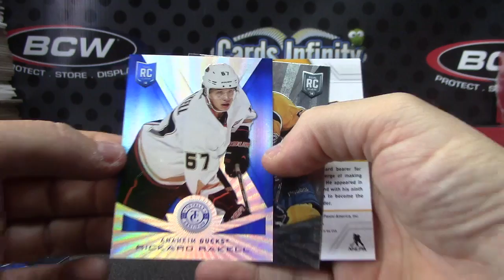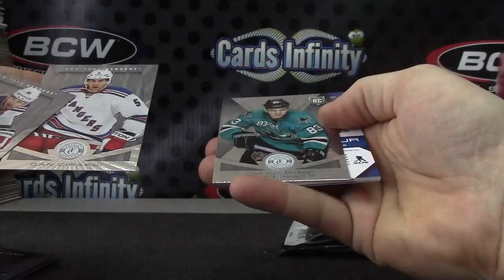Donald Woo's 2013/14 Totally Certified Hockey Box Break